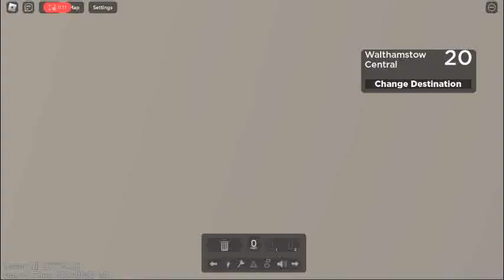driving route 20 in London & east (400h)